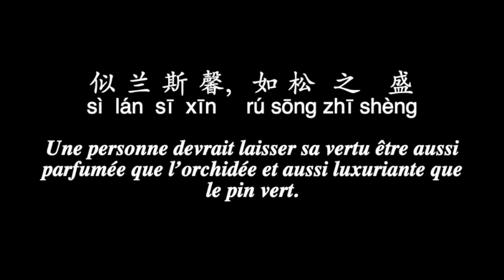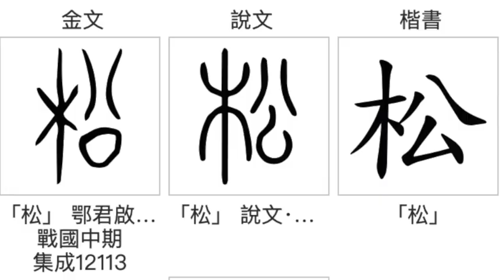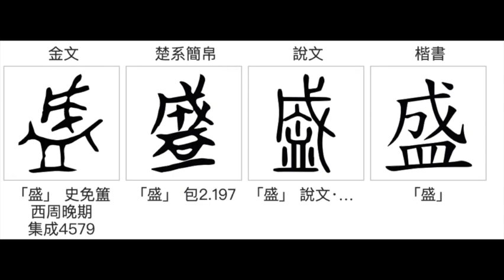千字文 qian zi wen 034b 如松之盛 赵孟頫行书 style courant Le Classique des Mille Caractères